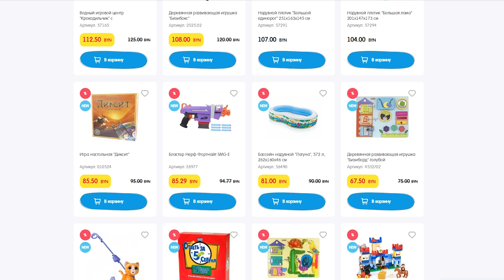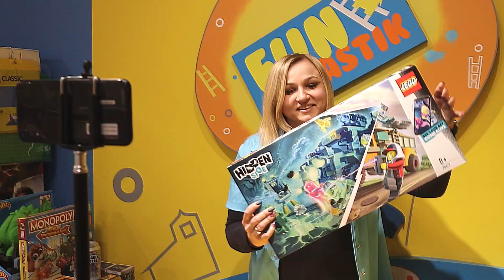Видеоконсультация на Funtastik.by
Дорогие покупатели! В связи с тем, что многие из нас вынуждены теперь больше времени проводить дома, специально для Вас мы ввели новую услугу - видеоконсультация! Теперь Вы можете узнать всю необходимую информацию по игрушкам и продуктам питания прямо по Вашему смартфону/планшету, не выходя из дома!